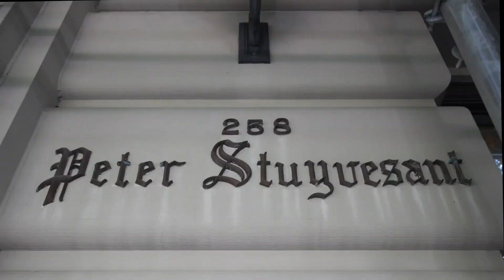258 Riverside Drive, 1AA